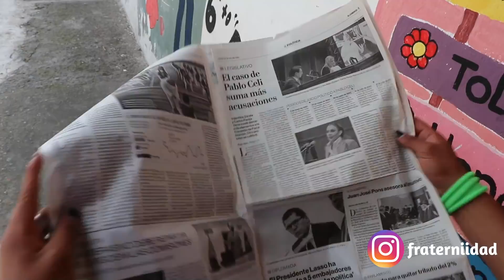GENERACIÓN DE ANTES VS GENERACIÓN DE AHORA😂😂